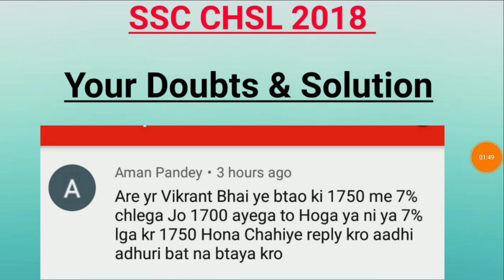Typing Error || SSC CHSL 2018 Examination